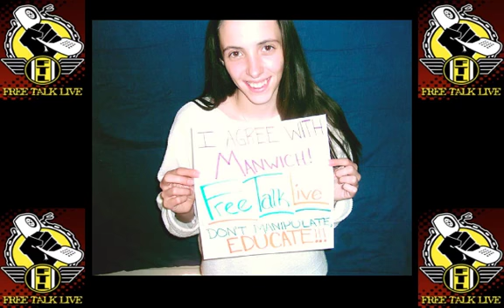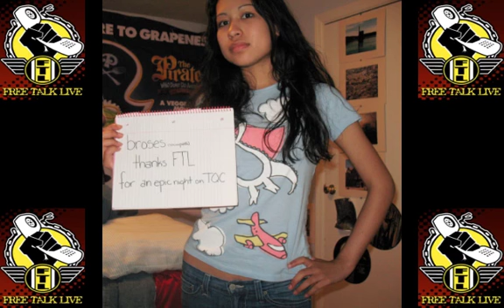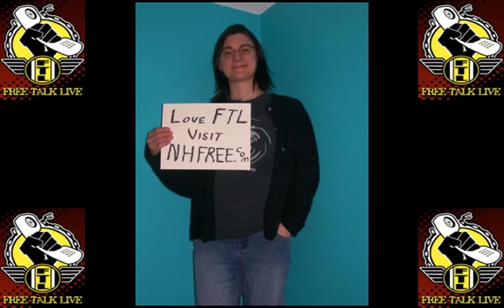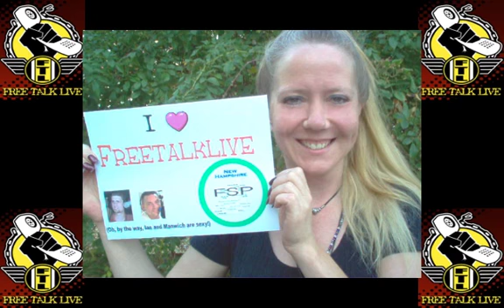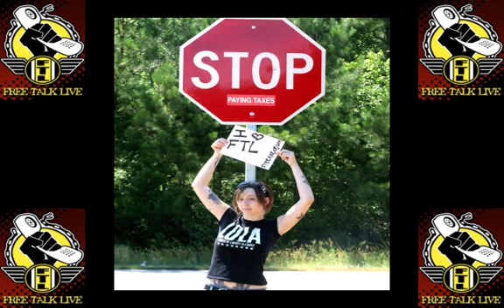Free Talk Live - Libertarians Taking Government Welfare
What's on your mind? Unlike those right-wing or left-liberal extremist shows, Free Talk Live is talk radio that ANYONE can take control of. Yes, even you. Free Talk Live is the next generation of issues-oriented talk. What is the meaning of freedom? This show is about Liberty with a capital L. Check out some of the archives on the FTL Main Page to get an idea of what this all means.

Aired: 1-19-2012